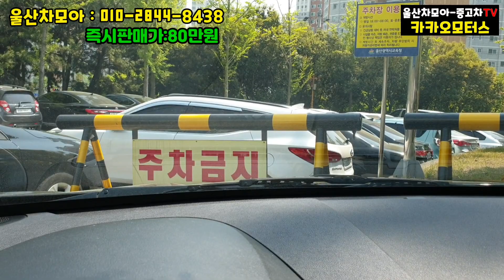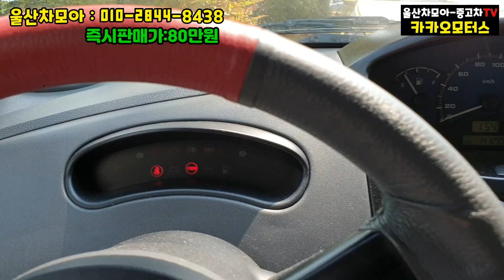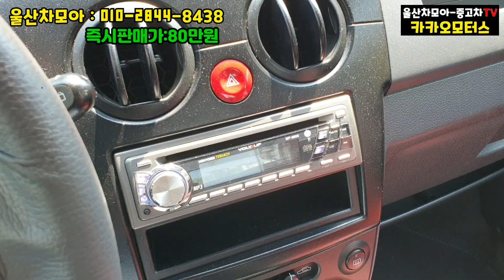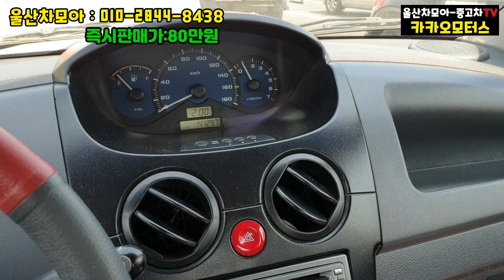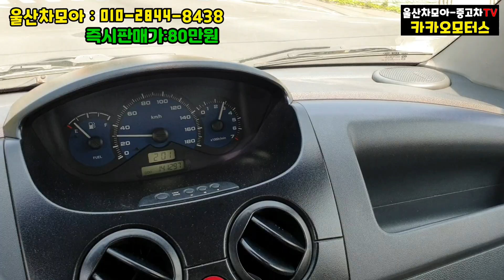[SOLD OUT] 80만원 중고차는? 돈버는 차 - 올뉴마티즈 경차 저렴하게 데려가세요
반갑습니다
울산중고차 카카오모터스 대표
매입하자 마자 바로 드리는 저렴한 가격의
올뉴마티즈 조이 오토입니다
2006년등록 07년형 모델로 빨강색 바디와
실내 레드팩 적용된 경차